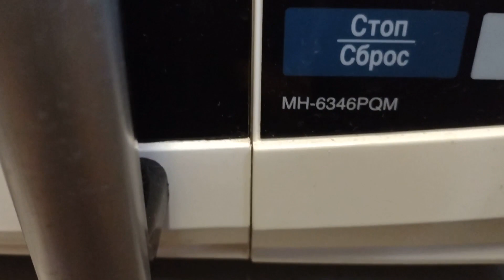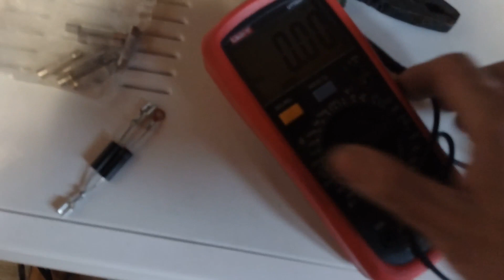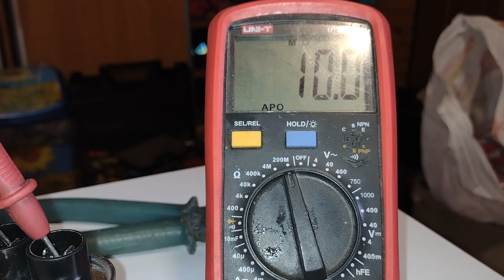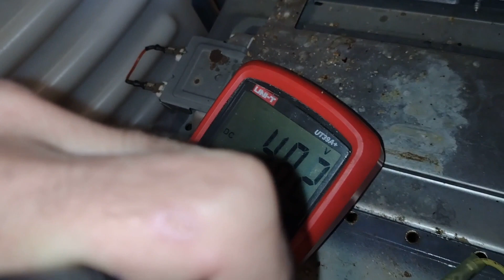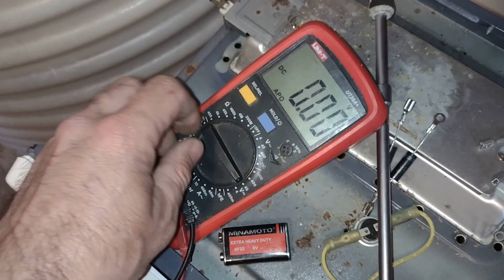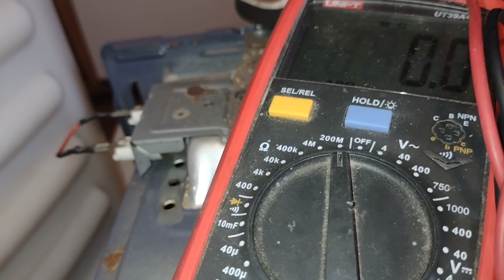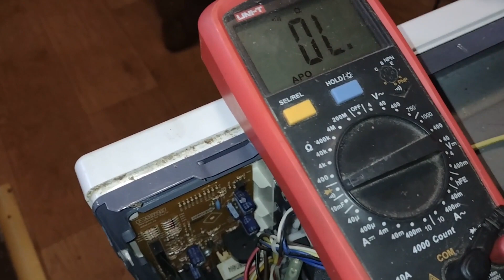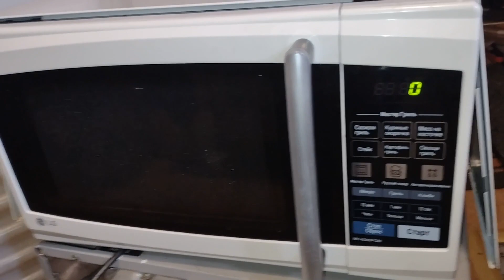Ремонт мікрохвильової печі LG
Вітаю!

Відео про ремонт мікрохвильової печі LG, модель MH-6346PQM.

Проводжу заміну високовольтного діода, високовольтного конденсатора та запобіжника блока живлення.
Розповідаю, як всі ці запчастини перевірити за допомогою мультиметру.

До нових зустрічей!!!)